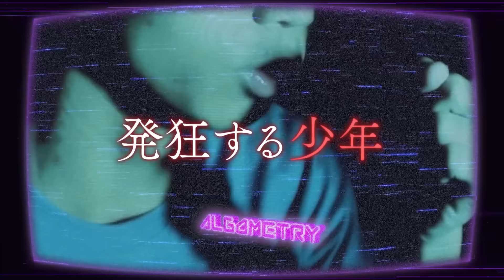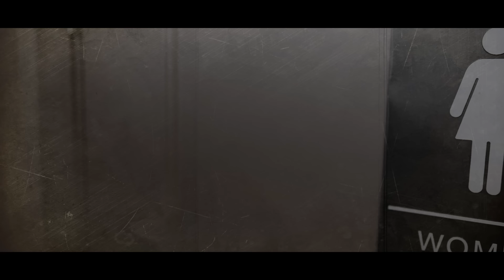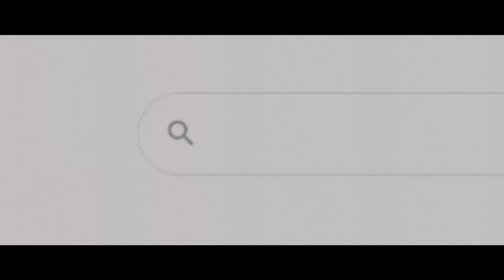女子トイレで惨殺…性欲を暴走させた15才